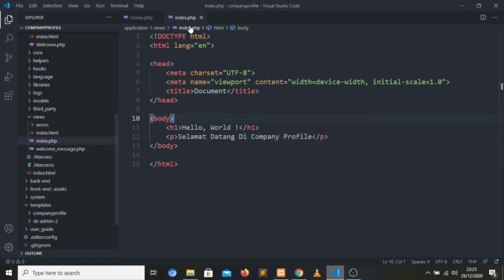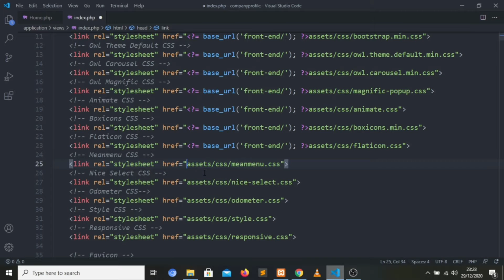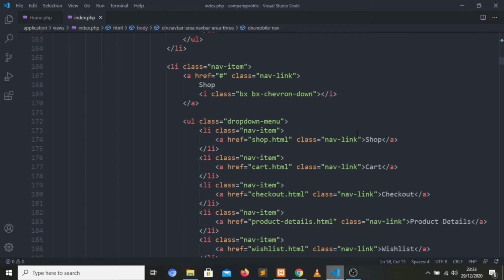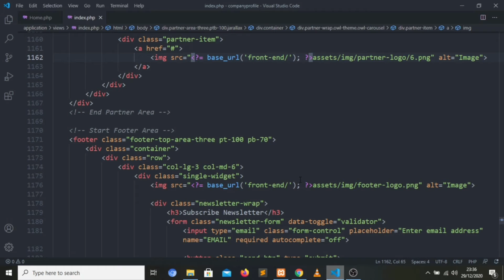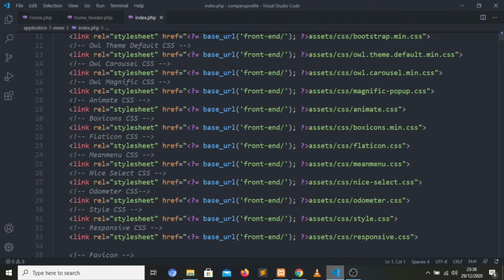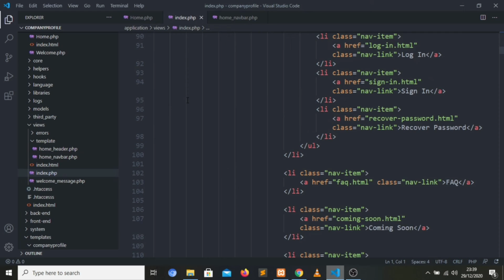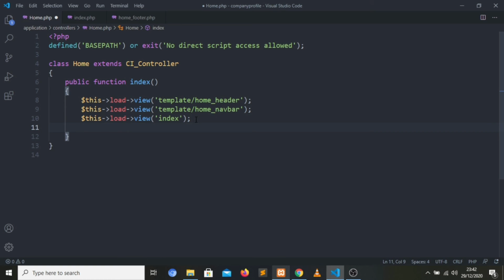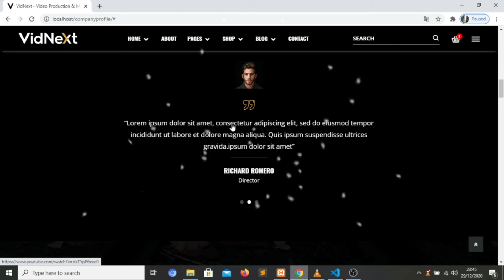Web Company Profile (2) dengan Codeigniter - Instalasi Template Front-End part 1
Video ini merupakan tutorial membuat website dengan menggunakan Codeigniter. Kali ini kita akan membuat website company profil atau profil sebuah perusahaan. Tonton video ini sampai selesai dan apabila ada kekurangan dalam penyampaian saya mohon maaf yang sebesarnya.

Untuk Teman-teman yang mau mensetting visual studio code dan xamppnya bisa lihat pada video ini yaa. biar kita bisa barengan mengikuti tutorial ini

Link Download alternatif apabila link diatas tidak bisa
Download Template Front-End
Download Template Back-End

Buat kalian yang ingin mendapatkan promo hosting murah bisa klik link di bawah ini

Selamat menonton dan semakin giat untuk belajar